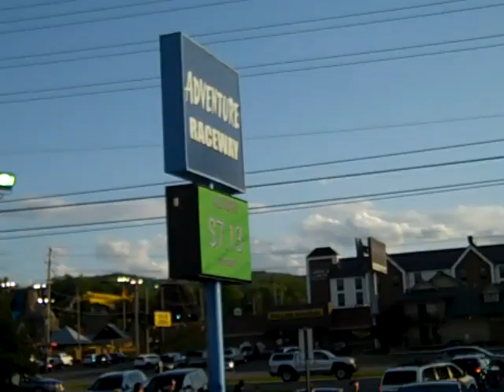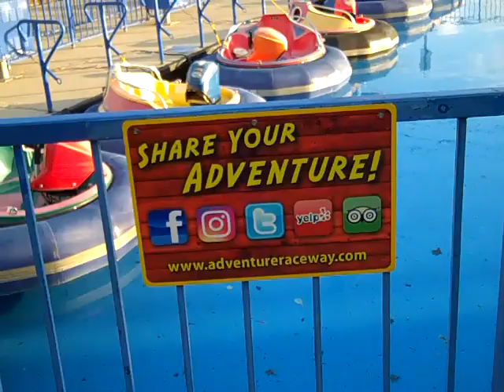Having fun in Tennessee Gilstrap Standard Sewell 4-22-2023